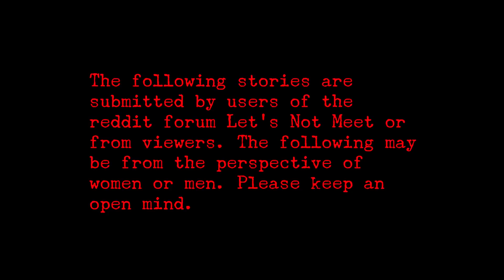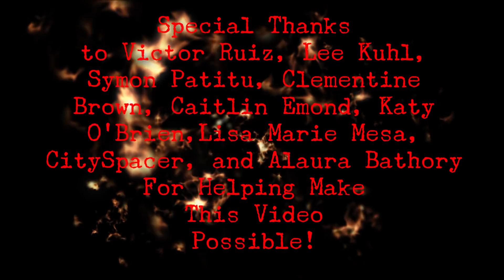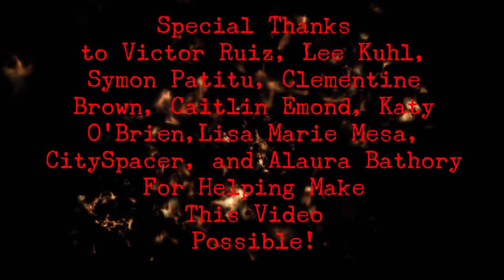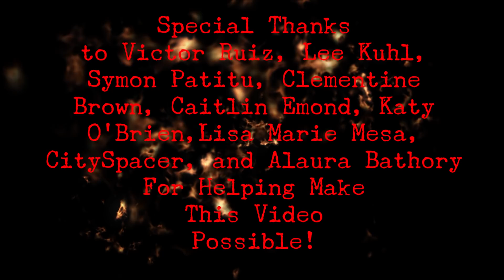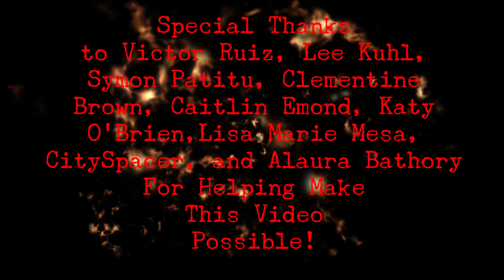3 True Scary Abandoned Building Stories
Special thanks to my artist friend Alan, for his assistance with the thumbnails! Catch his work here:
Instagram; @unrequitedfriday

If you enjoy the video, or would like to submit your own story to me, please feel free to send a message to me here:

Musical tracks (Luigi's Mansion Piano Cover (4) by the wonderful user Myuuji were used in this video. Be extra sure to go give his stuff a listen